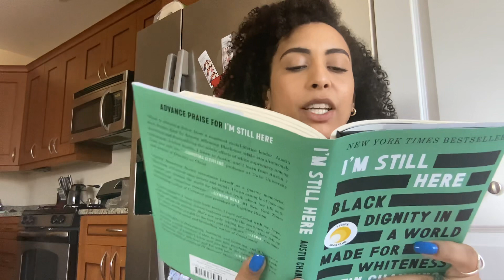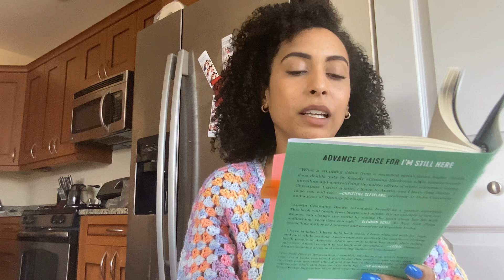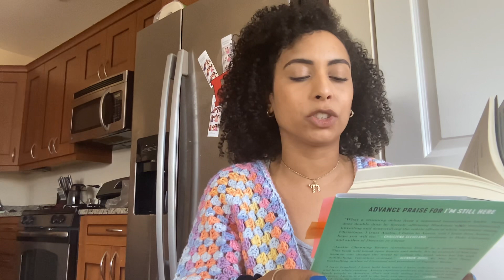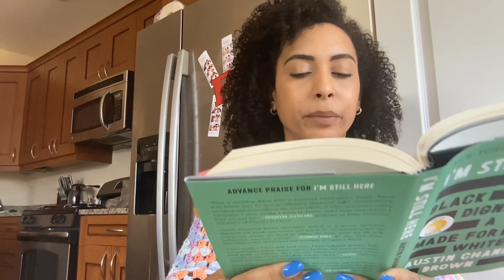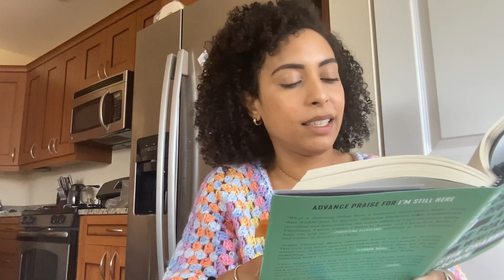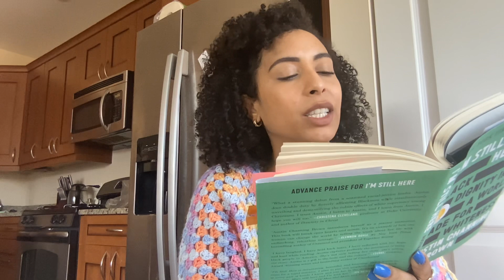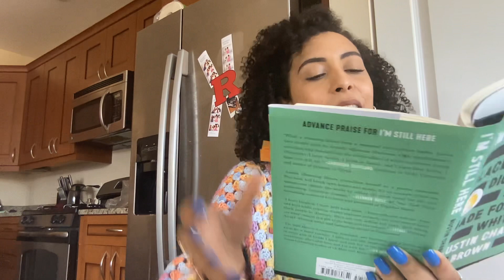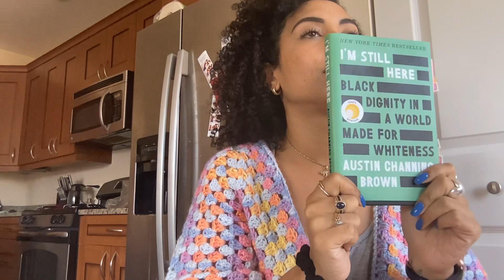Reading from ‘I’m Still Here’ by Austin Channing Brown - (The Other Side of Harmony)